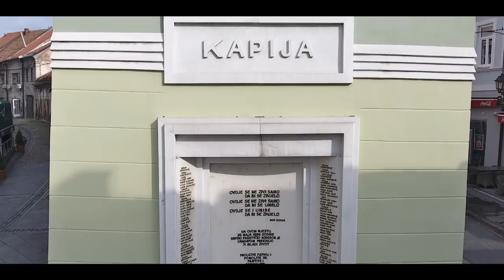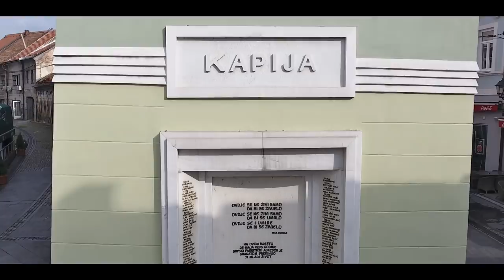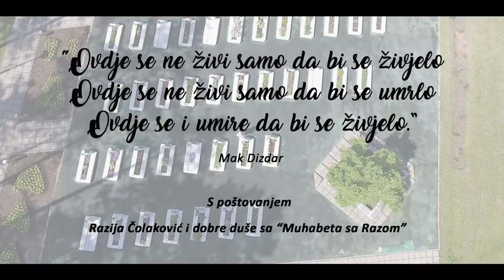Razija Čolaković - Kapija - Official Video - 2018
Video production: Inspire films
Scenarij, režija, montaža: Ensar Gobeljić
Dron: Mirza Kulo

Tekst: Razija Čolaković
muzika i aranžman: Eldin Huseinbegović

TEKST
KAPIJA
Zaleđeni osmijeh tvoj, ostao je sine moj
u očima majke tvoje, dok odlaziš od kuće svoje.

Na ulici mladosti rasuli se biseri,
svaki sija od ljepote, Gospodaru da polete.
Kraj Selsebil izvora, slatki med gdje se pije,
da šetaju nasmijani kraj Džennetske kapije.

Zadnje riječi na usnama,majčina su vječna dova
tvoj zagrljaj što još traje,koliko mi nedostaje.

Teški dani u samoći, i majka će tvoja doći
u Džennetske perivoje,kad me Allah moj pozove.

Razija Čolaković i dobre duše sa "Muhabeta sa Razom"

Zabranjen upload na druge kanale.